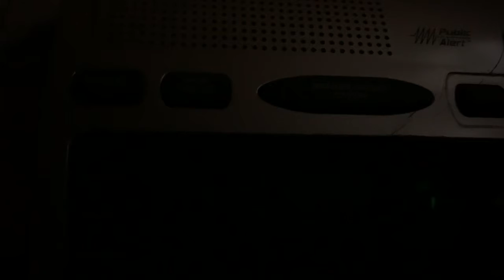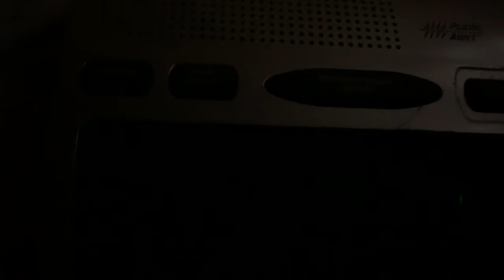NOAA weather radio weather conditions across the region at 6 AM and station ID